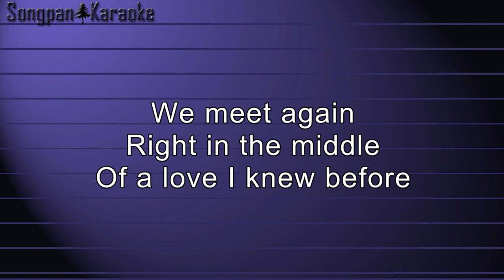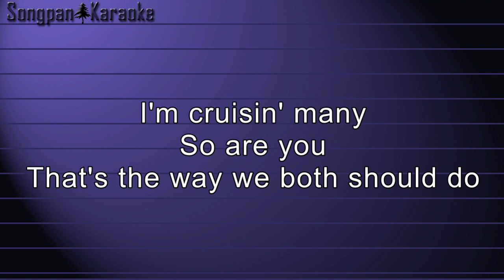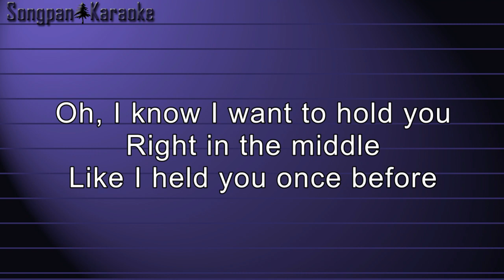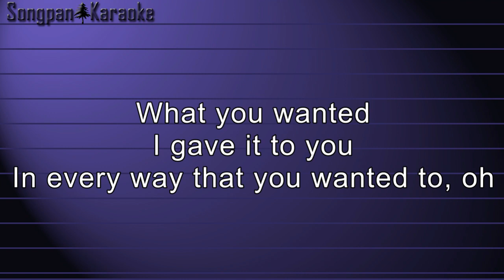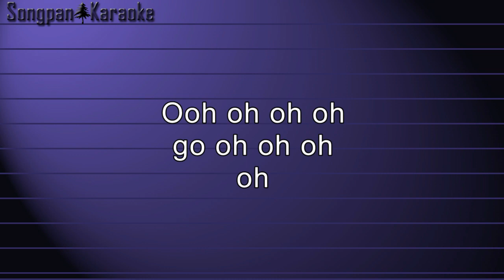Steve Perry - Go Away (Karaoke)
Steve Perry is also one of my favorite singers.
He is a master of ballad songs.